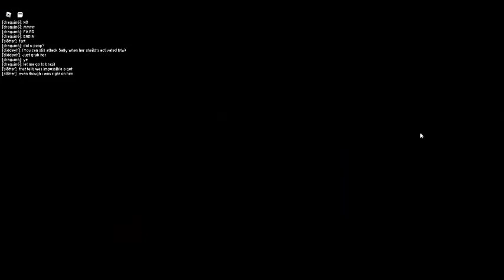Sonic.exe: The disaster Highlights #22 FT. sl8tter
I stopped recording on accident